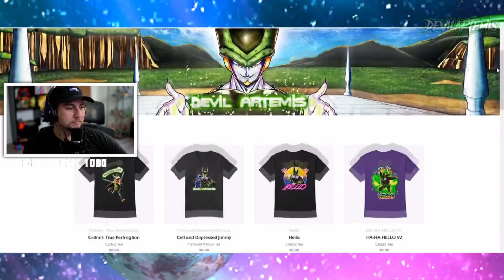SHALLOT GETTING DISRESPECTED IN HIS OWN SHOW?! | Kaggy Reacts to Dragonball Saiyan War - Episode 2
Yes I know I haven't uploaded in a minute... Shut up. Anywho, here's a new reaction, love you!